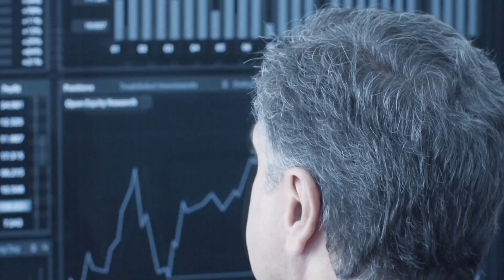Qarabağ və Pəncşir - paralellər // Alternativ Şərh